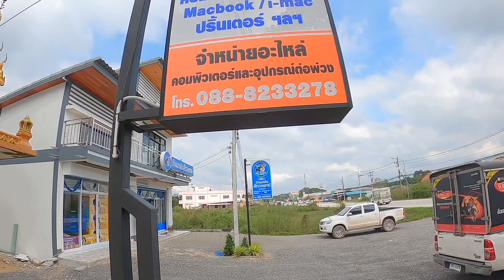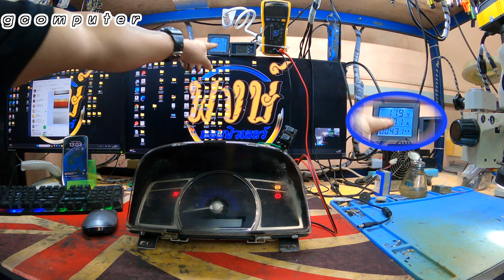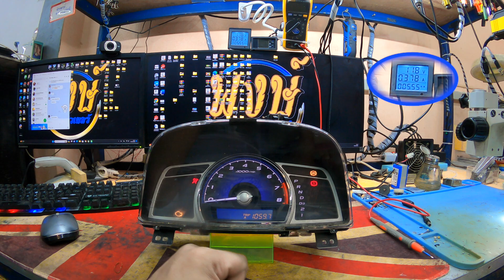ซ่อมหน้าปัดเรือนไมล์ Honda Civic เข็มใช้งานไม่ได้(K.สงกรานต์)By ช่างพงษ์